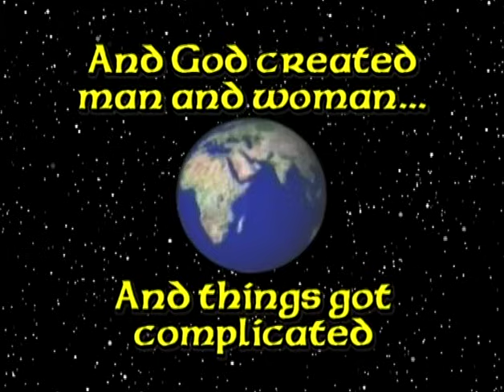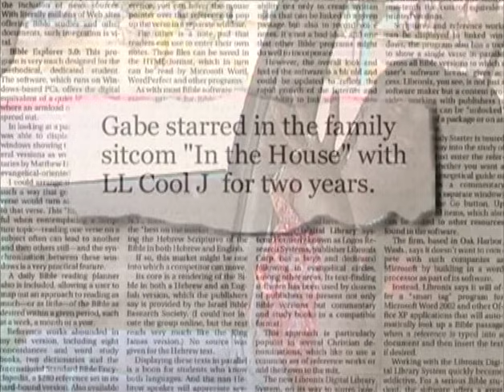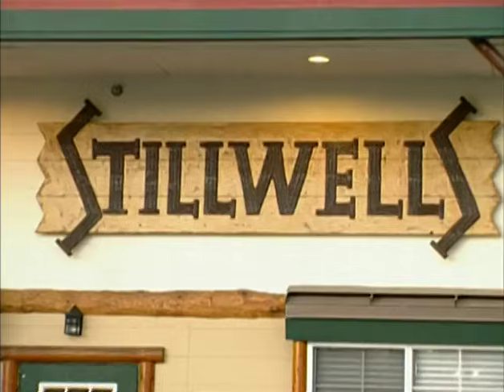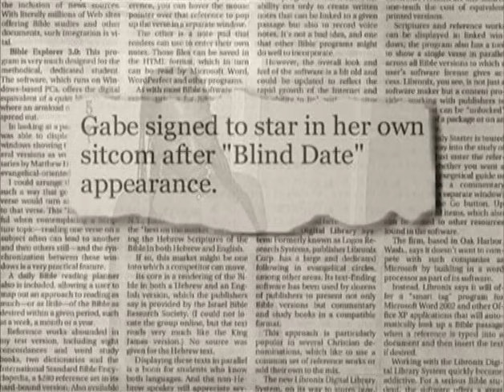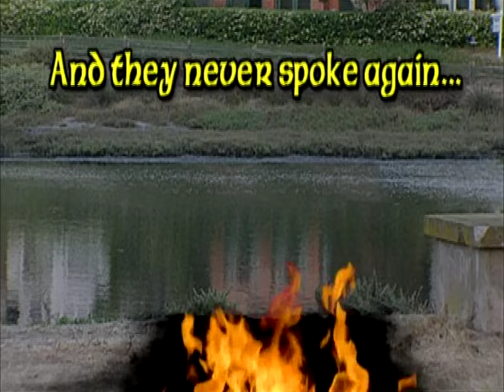Blind Date Uncensored Freaks and Weirdos (2003)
A direct to DVD release with uncensored scenes from the television series.